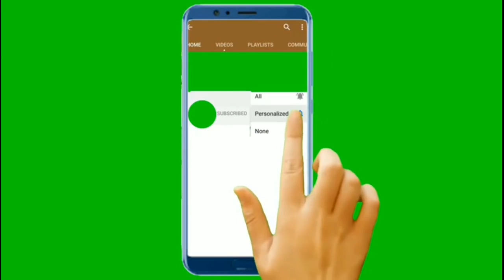Amazon Live Quiz Answers Today 23 OCTOBER 2020.Win 15000/ Amazon pay balance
Hi friends Flipkart#
Subse Funny Kaun Quiz Answers Today 23 OCTOBER 2020.EP-26.